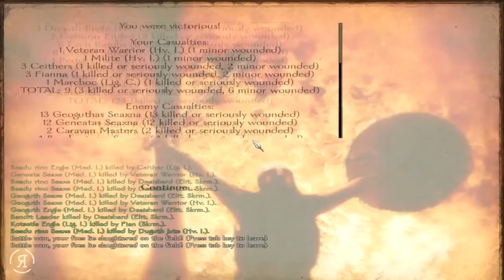Brytenwalda - Part 117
I play Brytenwalda, the Mount & Blade: Warband mod.

"In the Dark Ages of the British Isles,  Barney is thrust into an immersive world with danger lurking around every corner! Join Barney on an adventure that will test his bravery and cunning. Welcome to Brytenwalda!"

Brytenwalda - Part

Brytenwalda Mount And Blade Warband Mod & Let's Play "Lets Play" Walkthrough HD Gameplay ReformistTM Reformist TM "Playthrough Part" Mode With Commentary Combat Video Game

To remove the annotations for this video, click the "Turn off Annotations" option on the lower portion of the video player.